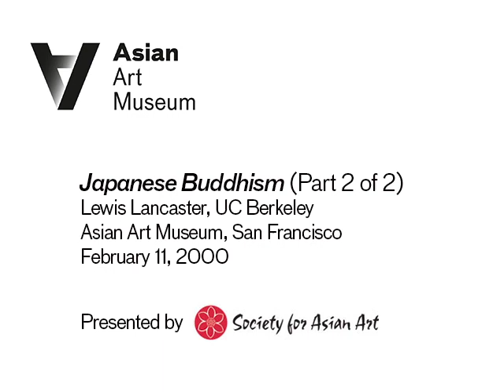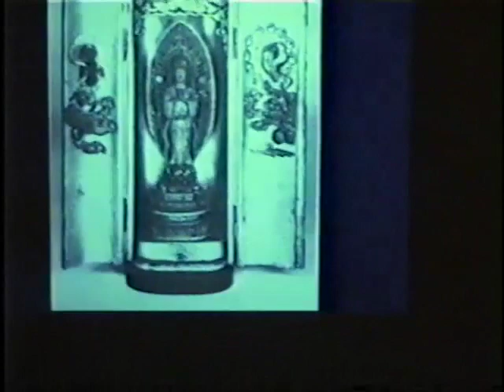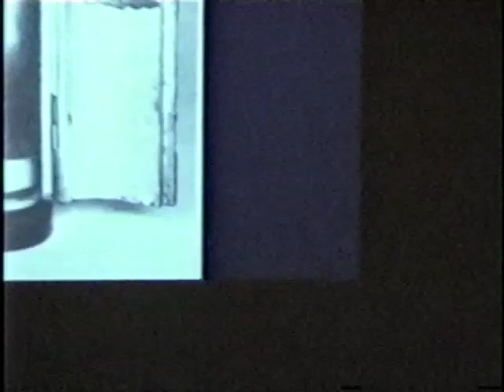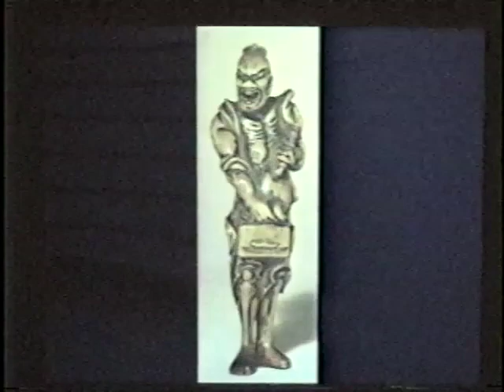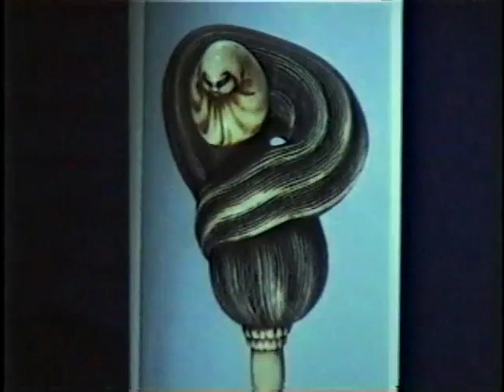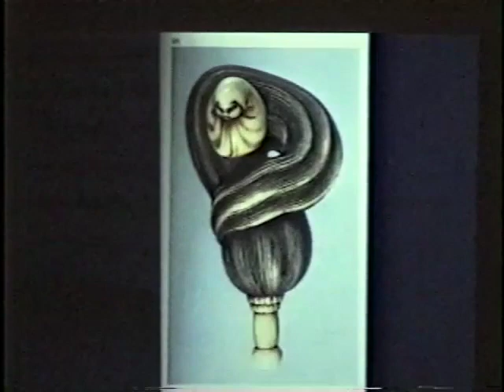Japanese Buddhism with Lewis Lancaster (Part 2 of 2)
Lewis Lancaster of UC Berkeley gives an overview of Japanese Buddhism.